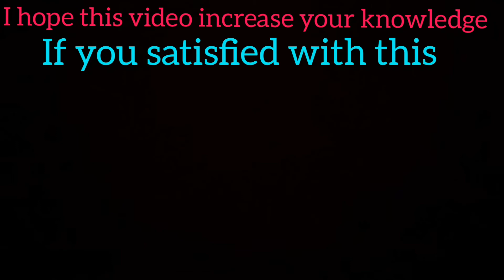daily conversation sentence 😇😇learn